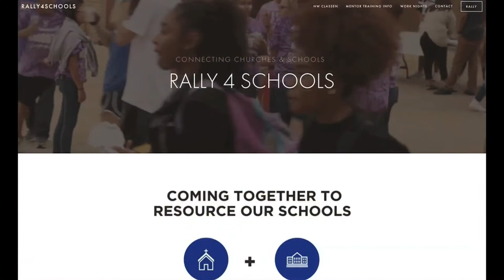OKC GOOD Community Story | Rally for Northwest Classen | School Year Overview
Rally 4 Schools spent the 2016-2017 school year working to build a coalition of nonprofits, churches, businesses and community groups who would join together to rally around the sports teams at Northwest Classen High School.

This year the coalition hosted 3 "Pack the Stands" nights and worked to connect churches, community partners, and businesses as sponsors to coaches and teams and Northwest Classen, and there are even bigger plans for next year.